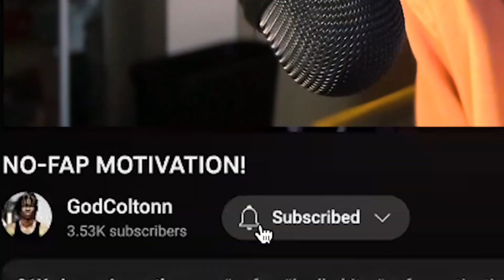How to Glow Up Before Summer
Want to work with me 1 on 1 to break your bad habits, mold your body into the fittest version possible, and reshape your brain to adopt the most empowering mindset?

Join a community with like minded men to accompany you during your self improvement journey. A high value network is essential in your journey to success. Im active EVERYDAY in the server answering questions and getting to know everyone. Join and change your life now: